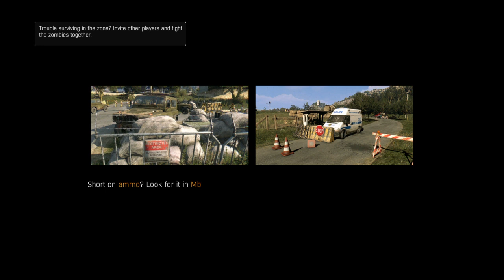Dying Light: The Following – Driven't